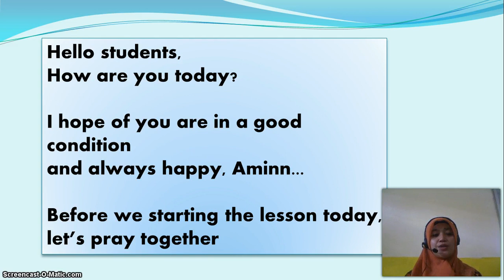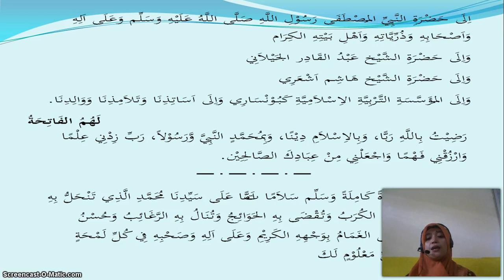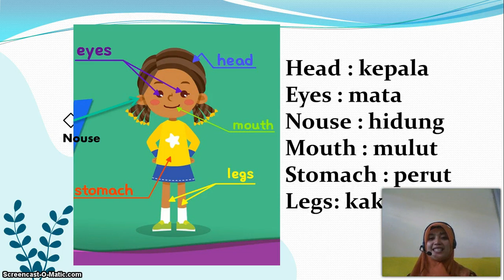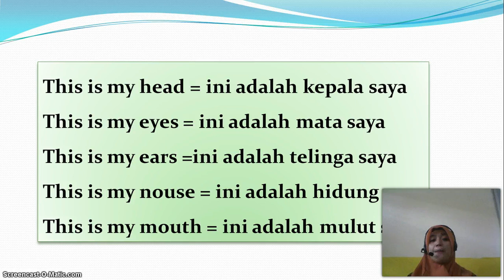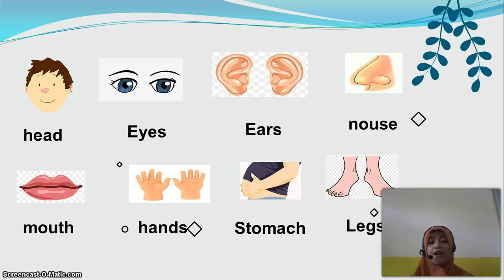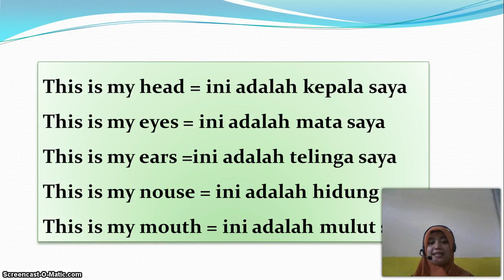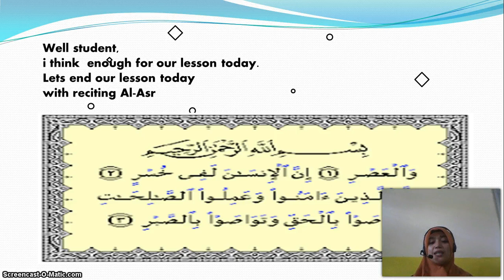BelajarbersamaSUKMA: Kelas 1 MI Islamiyah | BAHASA INGGRIS | Part Of Body